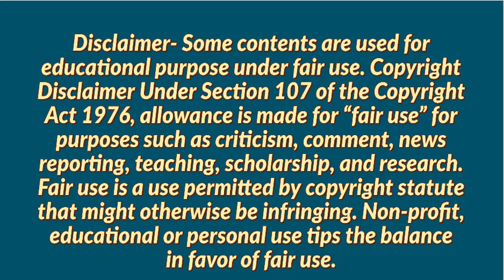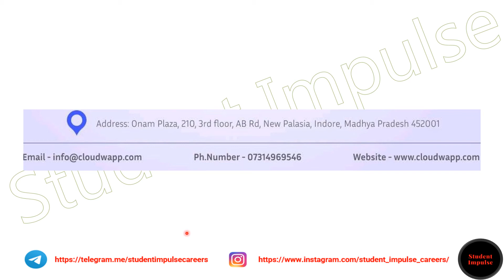Job Openings in Indore | Job Vacancy in Indore | Jobs in Cloudwapp Technologies Private Limited